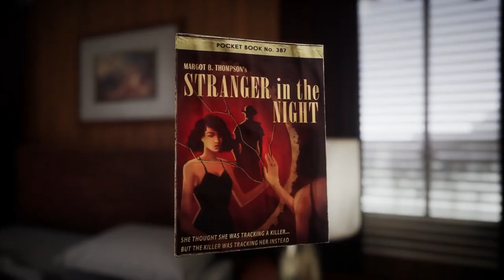This Bed We Made